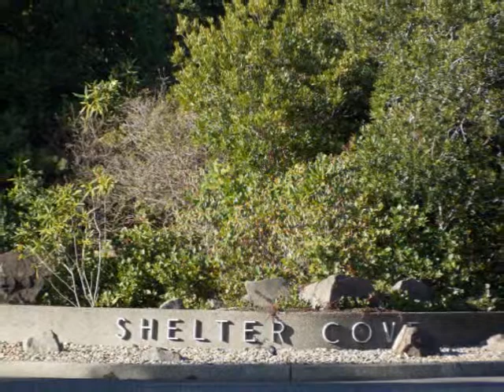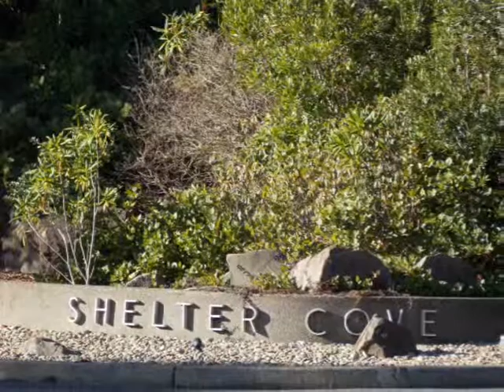Sailors Ravine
Seclusion in a goted community? Here it isl Situated amongst lush vegetation this large lot affords privacy in a premier development. Time your walk to the overlook at sunset for jaw dropping views of the river, dunes and the Pacific ocean. Located close to all conveniences and countless recreational opportunities. Start planning your dream home today.